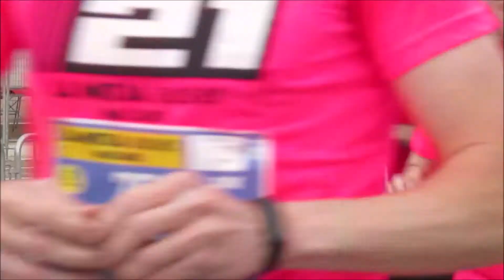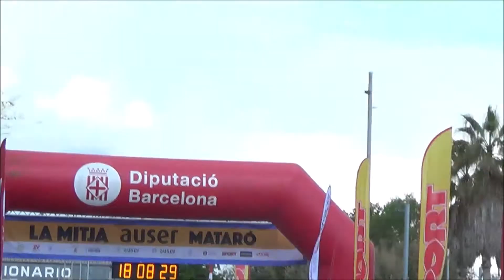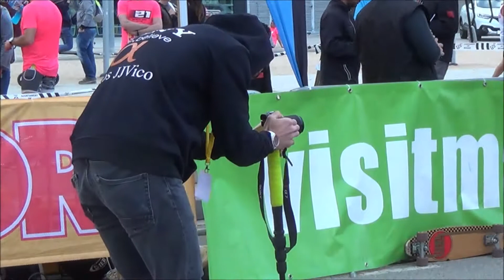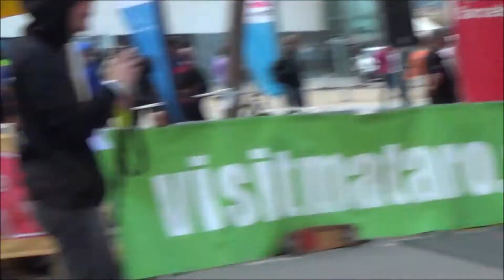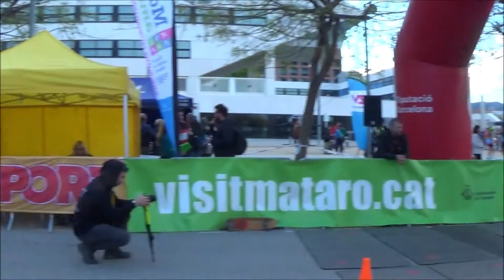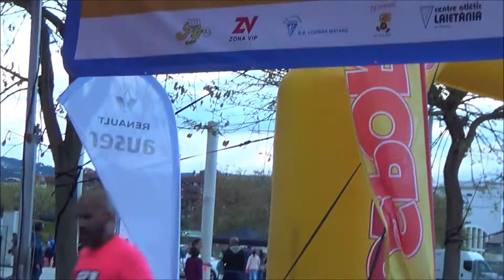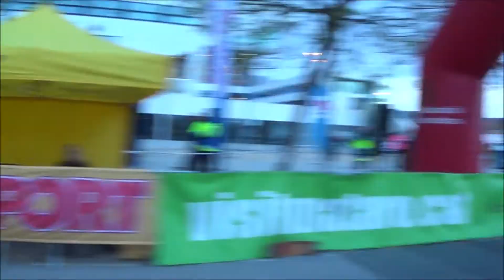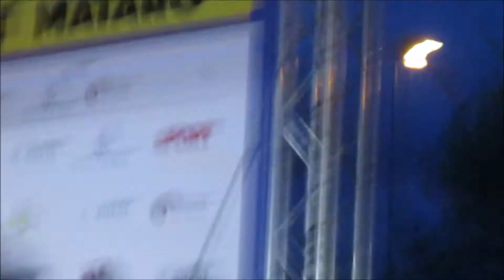MEDIA AUSER MATARÓ - 18 DE MAYO DEL 2019-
Ayer,Sábado, 18/05/2019 participé en la Media Auser Mataró. Me encontraba muy bien para poder batir el récord de Cataluña de mi Categoría ,la M80, pero me caí , me levanté, me curaron y seguí adelante, mas el récord no pudo ser. 🏃‍♂️📸😍💪
Agradecer todo el apoyo dado por parte de la organización y colaboradores. Y , por supuesto, del equipo médico.
El próximo año más. 🏃‍♂️👏.
Dejo unas fotos realizadas por gentileza de Salvador Carbonell.
Otras by Atletismo Mataró.
Link de las fotos:
Link de los resultados
https\://xipgroc.cat/ca/curses/MitjaMataro2019/21k/resultats